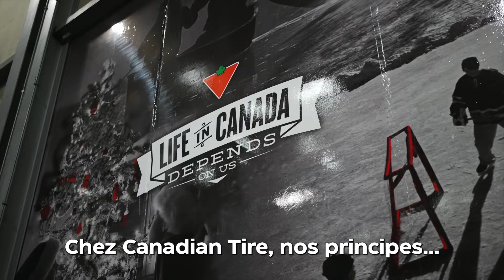Améliorez la vie ici dans nos centres de distribution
Nous faisons avancer tout le pays.
Et il y a une place pour vous chez nous.
Nos centres de distribution font équipe au cœur de notre réseau de chaîne d’approvisionnement pour fournir aux gens d’ici tout ce dont ils ont besoin pour vivre, travailler, rire et se divertir.  Afin de bien servir nos communautés, nous employons actuellement plus de 2 000 personnes et sommes toujours à la recherche de gens dévoués et vaillants qui souhaitent faire carrière chez nous.

Joignez-vous à l’un de nos centres de distribution, où il y a toujours une place pour vous.